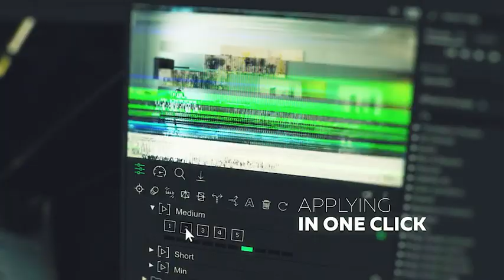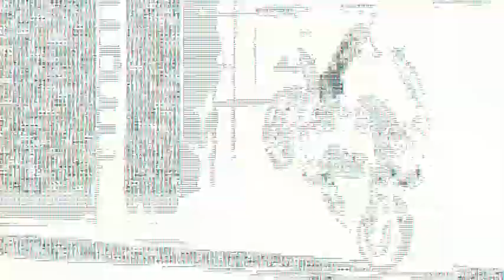Glitch Transitions | Adobe Premiere Pro Template